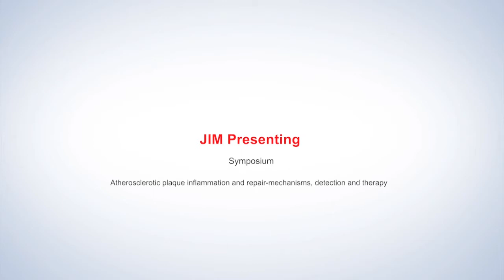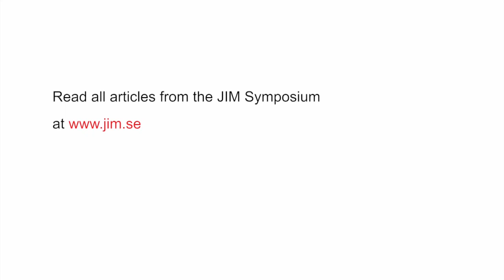JIM Symposium: Atherosclerotic plaque inflammation and repair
JIM presents the Symposium: Atherosclerotic plaque inflammation and repair – mechanisms, detection and therapy .

Interview with Guest Editor, Professor Jan Nilsson and Professor Peter Libby.